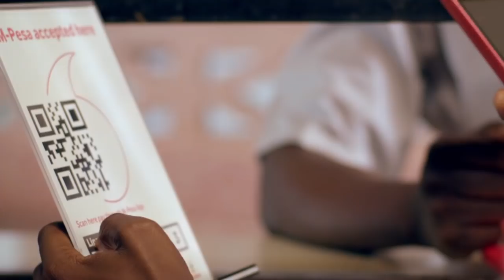Balaa la Maua Sama kwenye Jukwaa la EFM DSM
Ni patashika Nguo kuchanika katika uwanja wa Tanganyika Pakers leo ambapo kuna Bonge moja la Tamasha la Burudani linafanyika na kusindikizwa na listi ya wasanii wa Bongo Fleva wanaopendwa na wenye mashabiki wengi akiwemo Maua Sama ambaye anatamba sana kwa sasa na kibao chake cha Amen alichomshirikisha Benpol.